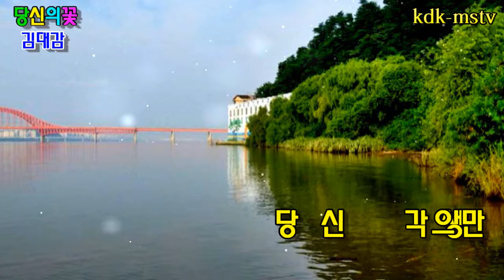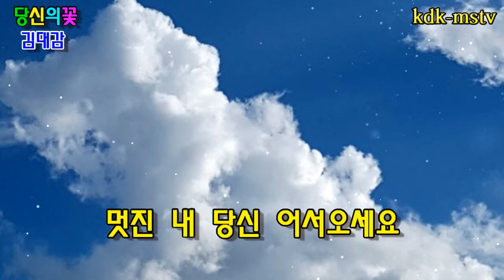당신의꽃/노래하는김대감(원곡박호제